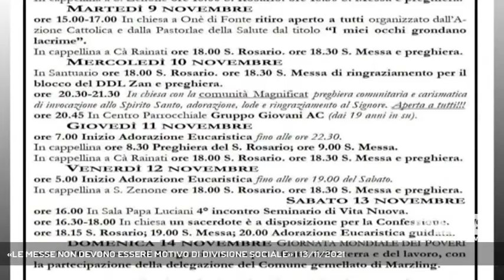«LE MESSE NON DEVONO ESSERE MOTIVO DI DIVISIONE SOCIALE» | 13/11/2021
A3 NEWS Treviso 13/11/2021 - TREVISO - Il dibattito sociale non deve entrare nelle celebrazioni eucaristiche. Questa l’indicazione ribadita dal vescovo di Treviso Mons Michele Tomasi sul caso della messa di ringraziamento per la bocciatura in senato del disegno di legge contro le discriminazioni omosessuali meglio conosciuto come ddl Zan.  || Marca profondamente la distanza tra celebrazioni eucaristiche e momenti di confronto politico e sociale il vescovo di Treviso, e lo fa a seguito della messa di ringraziamento annunciata a poi annullata dal parroco di san Zenone. Ma questo non vuol dire che la chiesa non prenda posizione sulla questione partendo dal rispetto e dalla vicinanza con chi ha un diverso orientamento sessuale.Con rispetto e attenzione accogliendo nella comprensione ma questo pero’ non vuol dire che la chiesa si schieri con chi contesta la bocciatura della legge anzi in piu’ occasioni anche mons. Tomasi aveva chiarito come il limite del ddl Zan è di voler dire agli altri a priori quale è la posizione giusta da difendere e quale l’unica opinione da tutelare. Ma questo e’ tema di confronto sicuramente fuori da ogni celebrazione spirituale. - Intervistati Mons.MICHELE TOMASI (Vescovo di Treviso) (Servizio di Lucio Zanato) - Segui Antenna Tre anche sul digitale terrestre! Visita il sito